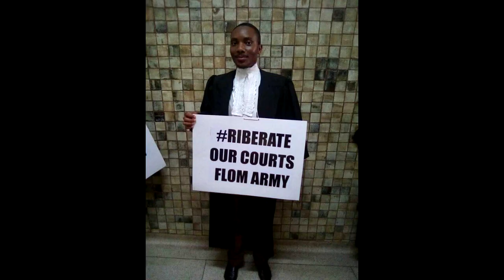Mupata weJerico ft Simba renyu Mambo - Madzore Hitt Songs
Kufamba pamupata weJerico song that is integrated with simba renyu mambo.Song produced by cadre Madzore on behalf of the Movement for Democratic Change and marketed by Cde Treasure Basopo.